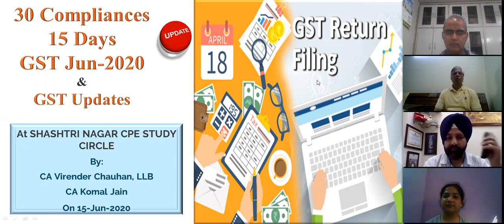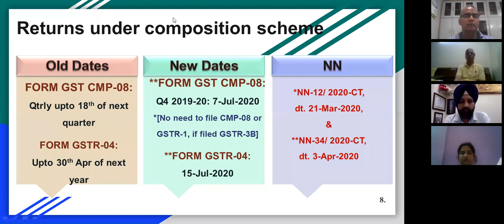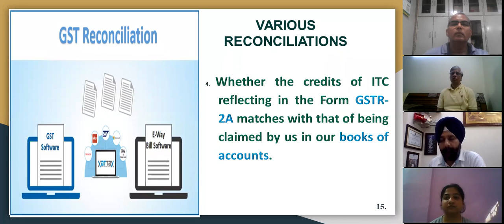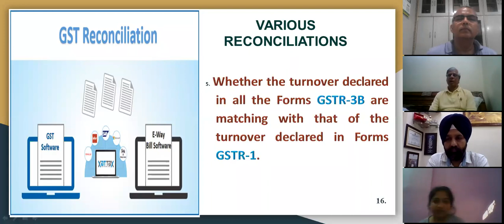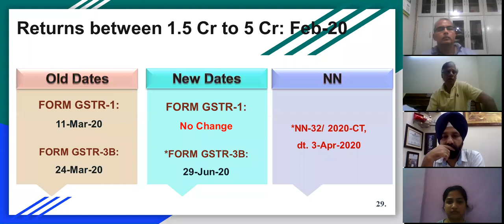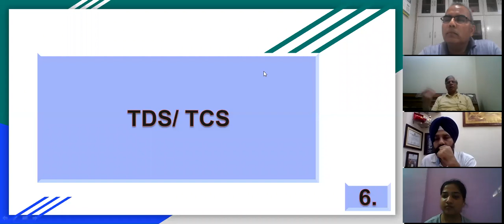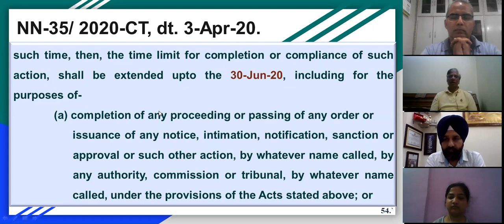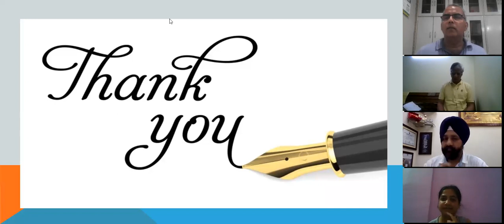30 Compliances under GST in Coming 15 days in June 2020 and other Latest Updates under GST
Speaker - CA. Virander Chauhan